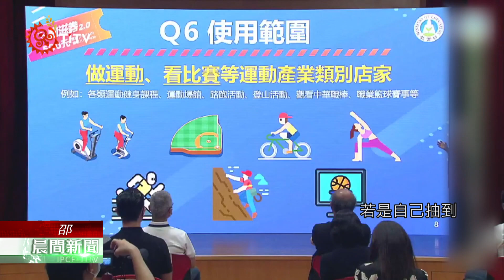動滋券2.0將上路 鼓勵民眾多看比賽.做運動 2021-10-02 Thau PCF-TITV 原文會 原視族語新聞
想要免費進場看職棒賽事，或是到健身房運動嗎？只要抽到動滋券，這些願望都能做得到！因應近日國內疫情減緩，體育署9月16日召開動滋券2.0使用記者會，邀請多家運動業者一同參與，公開這次的使用規則。這次動滋券鼓勵民眾多看比賽、多做運動，希望民眾多去相關運動產業來消費。

族人朋友如果想加入500元動滋券抽獎，可在9月22日到10月29日之間，到振興五倍券的共通平台登記，抽籤時間從10月14號起，為期1個月，固定在每週四上午進行抽籤，若族人朋友幸運抽中動滋券，也會在中獎當天下午5點收到簡訊，並在中獎後第4天開始領券。而動滋券的使用時間也從11月1日開始，一直使用到111年6月30日為止。記者會上，網球一哥盧彥勳也分享，若是自己抽到，就會帶家人孩子，一起去看比賽。

體育署期望這次發放的200萬份動滋券，除了鼓勵民眾多運動、看比賽外，也能實際幫助到受疫情嚴重衝擊的各項運動產業。